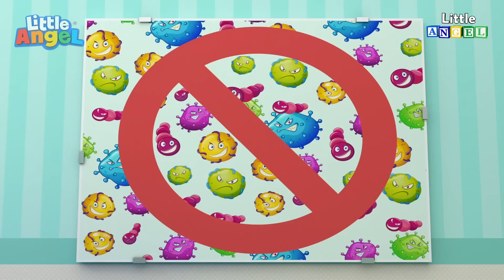O Dia Divertido do Bebê João no Shopping! | Músicas Infantis em Português 🎵 | Little Angel Brasil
LETRA:

[JOÃOZINHO]
Gosto de andar dentro do shopping,
Dentro do shopping, dentro do shopping
Tem muitas coisas pra ver e fazer
Heigh-ho, Heigh-ho, Heigh-ho

[JOÃOZINHO]
Oh, mamãezinha, cadê você?
Cadê você? Cadê você?

[MÃE]
Aqui com um sorvete para você
Meu lindo Joãozinho

[JOÃOZINHO]
Heigh-ho, Heigh-ho, Heigh-ho

[JOÃOZINHO]
Oh, irmãozinho, cadê você?

[JACK]
Estou aqui nesse brinquedinho
E você pode ir também!

[JOÃOZINHO]
Heigh-ho, Heigh-ho, Heigh-ho

[JOÃOZINHO]
Oh, irmãzinha, cadê você?

[JILL]
Aqui com doces pra você
Maninho, Joãozinho

[JOÃOZINHO]
Heigh-ho, Heigh-ho, Heigh-ho

[JOÃOZINHO]
Família, família, o que é isso?
O que é isso, o que é isso?

[PAI, MÃE, JACK E JILL]
Uma escada rolante, Joãozinho.
Assim é que se chama

Gostamos de andar dentro do shopping,
Heigh-ho, Heigh-ho, Heigh-ho

[JOÃOZINHO]
Oh, papaizinho, cadê você?

[PAI]
Aqui vestindo uma fantasia
pra brincar com você!

[PAI, MAMÃE, JACK E JILL]
Nos divertimos em família.
Em família, em família
Heigh-ho, Heigh-ho, Heigh-ho

[MAMÃE & PAI]
Oh, crianças, cadê vocês?
Cadê vocês? Cadê vocês?
[JACK, JILL & JOÃOZINHO]
Aqui com esses brinquedinhos
brincando pra valer

Clique aqui e vá direto para a sua música favorita:

00:00 Um Dia Divertido no Shopping
04:22 O Piquenique da Família dos Dedos
07:43 Na Piscina do Bebê Tubarão
11:33 A Família dos Dedos dos Animais
14:42 Um Dia no Parquinho com o Joãozinho
17:58 Que Bagunça Bingo
21:34 Joãozinho Aprende a Nadar
24:56 Joãozinho Aprende a Lavar as Mãos
28:14 Quero Ser Grande como Meu Irmão
32:13 Ninguém Segura o Joãozinho
36:41 Tem de usar o cinto Joãozinho
40:14 Joãozinho Joãozinho… Cadê o Cupcake?
44:02 1 2 3... Joãozinho Conta Peixinhos
47:54 Vem Papai Vamos Consertar o Carro
52:26 Ops! Que Bagunça Joãozinho
56:30 Joãozinho vai ao Médico! A Doutora do Bebê Dino
59:44 Ops Assim Você Cai Joãozinho